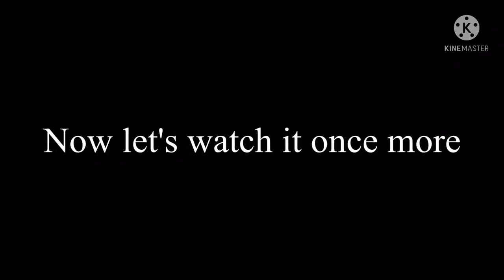Firepaw and Graypaw Test Animation || Warrior Cats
Hope you like the animations! Make sure somebody cares about you!